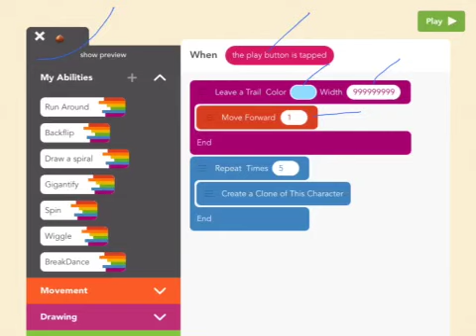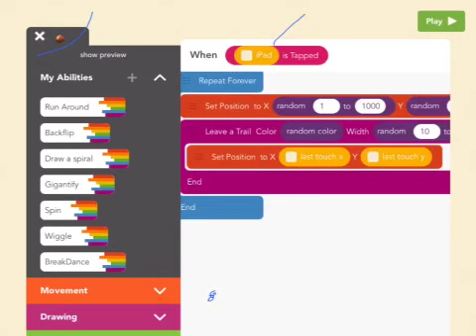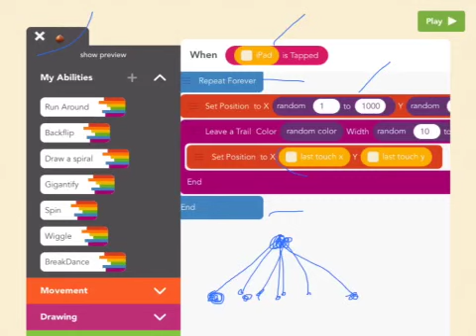Climate change is real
Al Gore speaks at the climate of the Americas